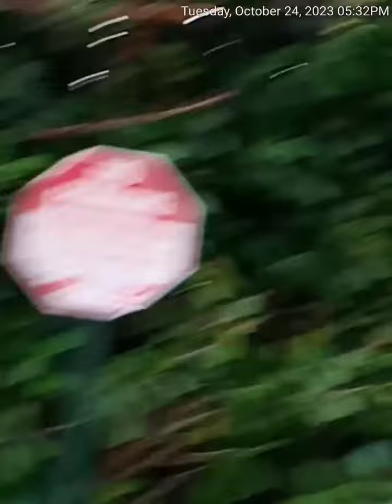QIN T44 Dodge Charger alley rat.